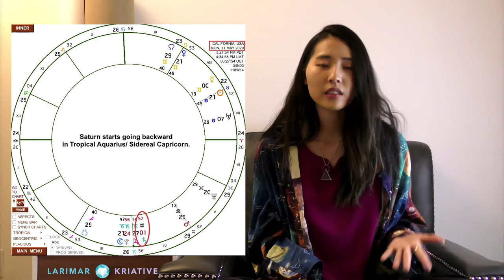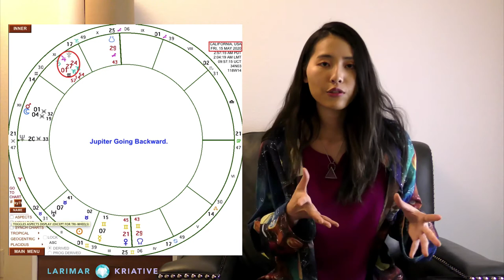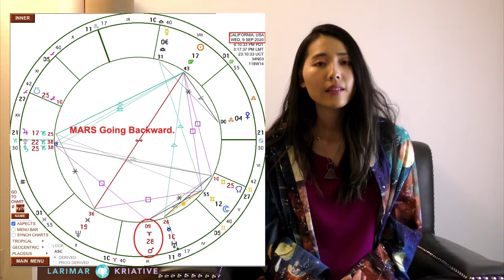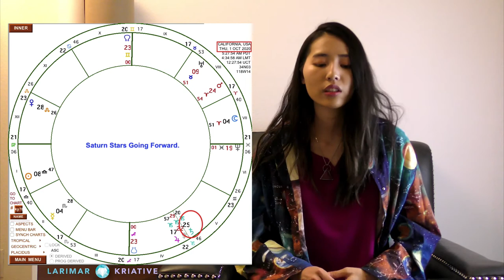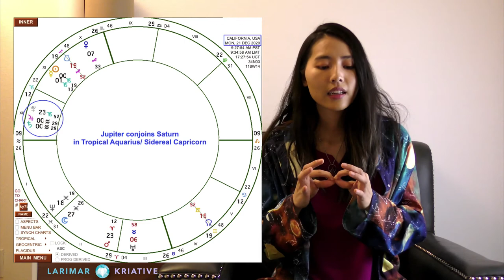When Will The Crisis Be Over And Why? | Astrologically Explained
Stay At Home & Find Your Home 💖

👇Key Dates in 2020:
Late March - Mars Met Saturn in Capricorn
May 5 ~ Sep 29, 2020 - Saturn retrograde in Capricorn
May 12 ~ June 24, 2020 - Venus retrograde in Taurus
May 15 ~ Sep 16, 2020 - Jupiter retrograde in Capricorn
Mid-Aug ~ Sep: Take Cautions & Stay Grounded!
Sep 9 ~ Nov 15, 2020 - Mars retrograde in Aries/Pisces
Dec 21, 2020 - Saturn & Jupiter in conjunction in Capricorn (20-year cycle)
(Sidereal System)